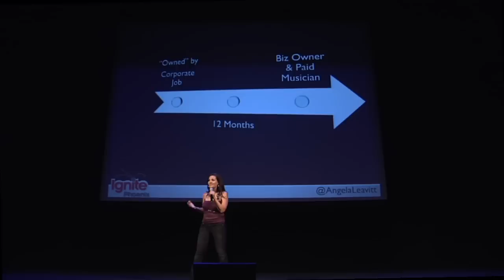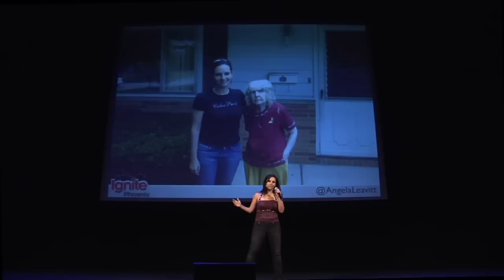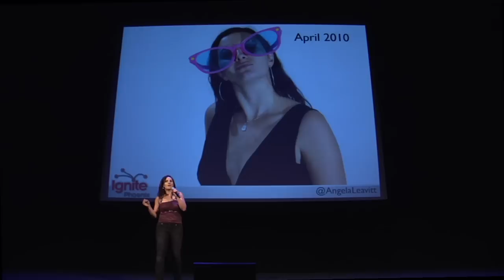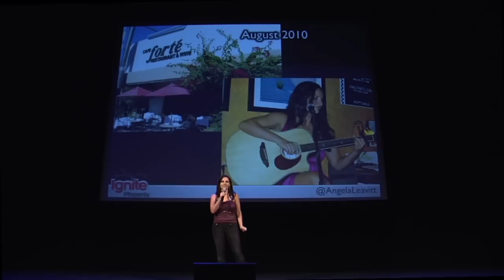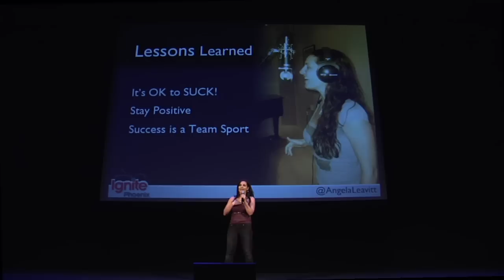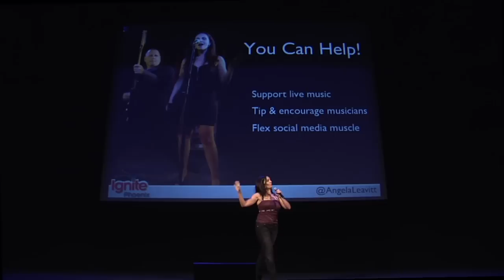Ignite Phoenix #10 - From Cubicle Chick to Paid Musician in 12 Months: How I Did It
Presenter: Angela Leavitt

Biography: Marketer by day, singer/songwriter/guitar & piano player by night. I knew as a child I wanted to pursue music, but because of my fear and self-doubt, I never really did until about a year ago. And now that I have, my life has changed dramatically and I'm happier and more fulfilled than I have ever been. I'm finally living the life I was meant to.

Description: A year ago, I never dreamed I would ever get paid to do music. Mostly because I sucked at it. But through infusing hard work, persistence and passion into that dream, I made it happen in 12 months. I'd like to tell you how. I now have 2 weekly paid music gigs in Scottsdale and many more opportunities on the horizon. I've also traveled to LA to meet with a very successful record producer, and I'm quickly becoming part of his network of developing artists.